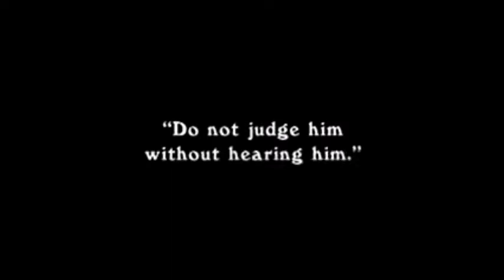Greta Garbo in "Gosta Berlings"- Silent film